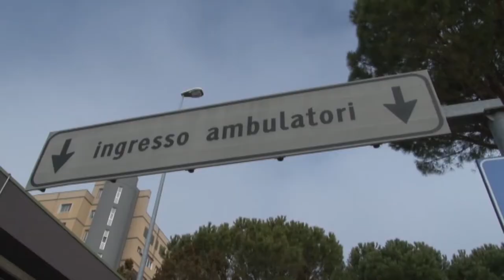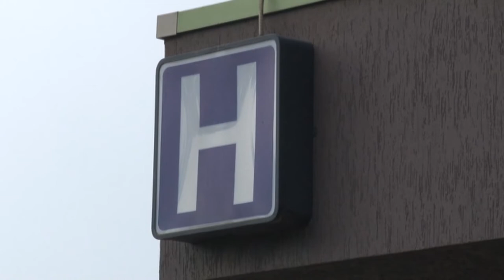Covid. Metà casi area Pescara-Chieti dovuta a variante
La metà dei casi di coronavirus accertati tra giovedì e venerdì scorsi nelle province di Pescara e Chieti è riconducibile ad una variante. E' emerso che circa il 50% dei positivi accertati con i test dei due giorni nelle aree di Pescara e Chieti è riconducibile ad una variante e che probabilmente si tratta di quella inglese. Questo spiegherebbe i numeri allarmanti che si registrano nelle ultime settimane nell'area metropolitana